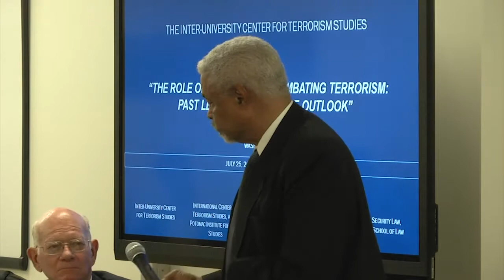"The Role of Diplomacy in Combating Terrorism: Past Lessons and Future Outlook"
INTERNATIONAL CENTER FOR TERRORISM STUDIES AT POTOMAC INSTITUTE FOR POLICY STUDIES

A Special Seminar on

"The Role of Diplomacy in Combating Terrorism:
Past Lessons and Future Outlook"